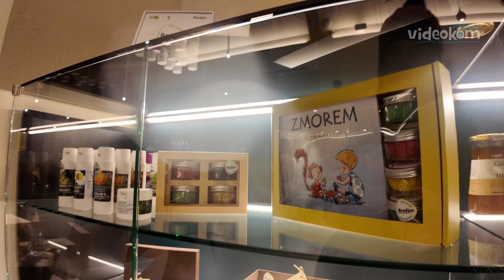Prva nedelja v mesecu: Srčno v novo leto v Vodovodnem stolpu Brežice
produkcija Videokom
januar 2024